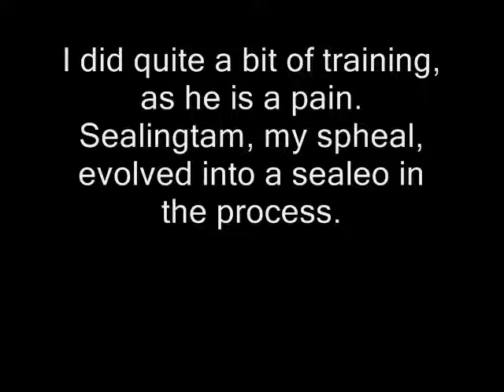Pokemon Ruby Destiny Reign of Legends Leader Banshee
This was meant to be with Xilfer and such but... Banshee's almost as evil as Xilfer... TT_TT Why me?